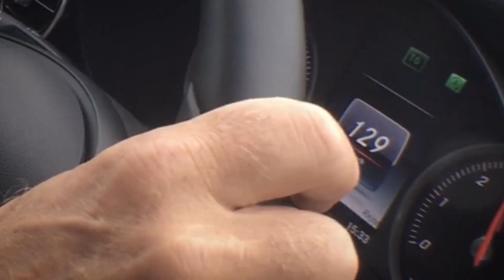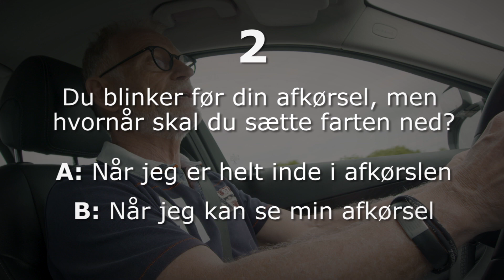Køreskolen: Til- og afkørsler. Kan du huske reglerne?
Køreskolen - vores faste videoserie - minder dig her om, hvordan du kommer rigtigt ind og rigtigt ud af motorvejen.